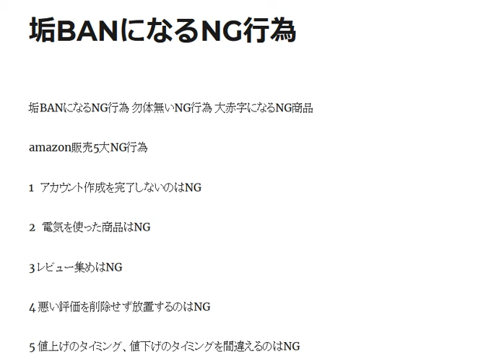amazon販売5大NG行為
1 アカウント作成を完了しないのはNG 2 電気を使った商品はNG 3 レビュー集めはNG 4 悪い評価を削除せず放置するのはNG 5 値上げのタイミング、値下げのタイミングを間違えるのはNG

1日10分で月10万円を稼ぐ! Amazon輸出ビジネスがわかる本(2013/11/22)